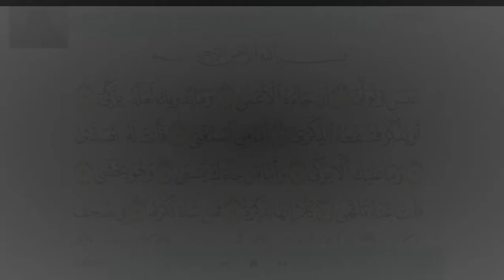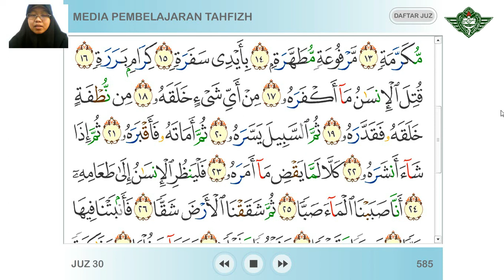Kelas 2 : Tahfidz QS. 'Abasa Ayat 18-21 || SD Al Irsyad 02 Purwokerto